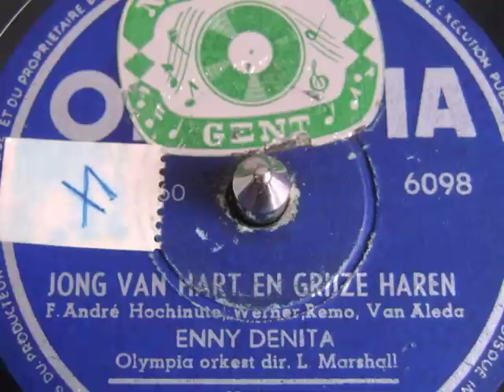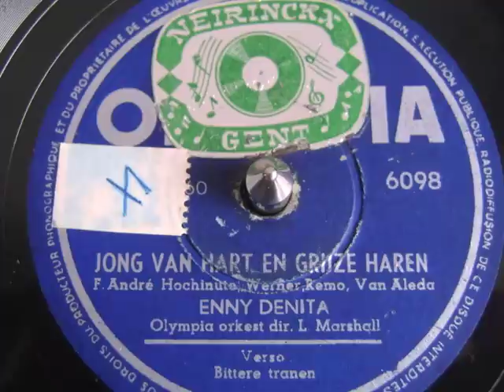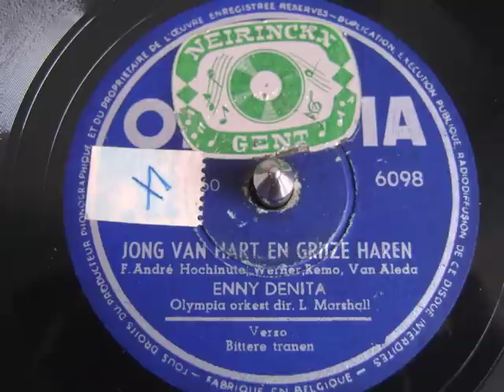Enny Denita - Jong van hart en grijze haren - 1958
Jong van hart en grijze haren
Enny Denita
begeleid door koor en orkest o.l.v. Louis Marshall